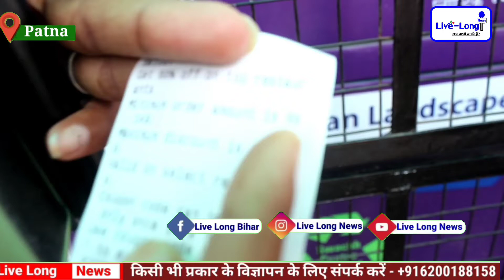ऐसा मशीन जिसमे कचरा डालो पैसा पाओ जल्दी देखें पटना में आ गया है ये मशीन कहा कहा लगा है जाने ?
आपके like और share करने से देश हित कि खबरे फैल सकती है लाखों भारतीयों तक ।

Reg- Live long it Media Pvt Ltd
Editor- Mahi Sihgh

video is for educational only.copyright disclaimer under section 107 of copyright Act 1976, allowance is made for "fair use" for purposes such as criticism, comment. news reporting, teaching scholarship, and research. fair use is a use permitted by copyright statute that might otherwise be infringing. non-profit, educational or personal use tips the balance in favor of fair use